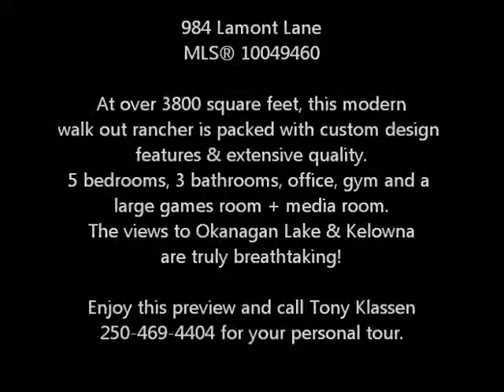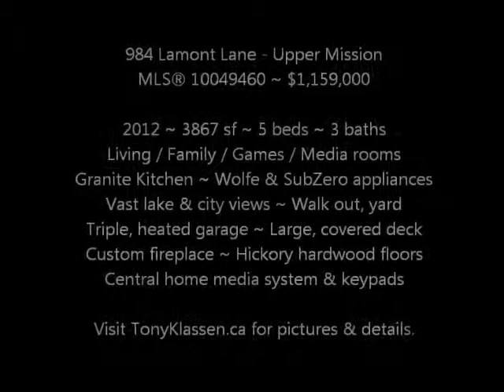984 Lamont Lane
984 Lamont Lane - Real Estate Marketing Video produced by LIQUIDESTATE.ca. Your home deserves this level of service.